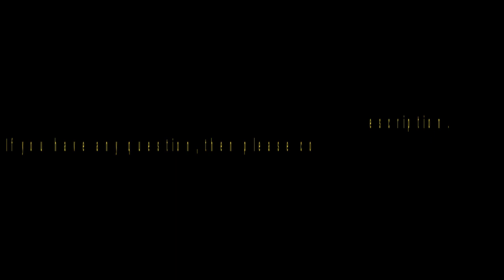Ertugrul Ghazi Urdu Dubbed | Episode 1 | Season 1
The hit Turkish drama show from TRT, Ertugrul Ghazi, is now available in Urdu, dubbed by PTV | Pakistan Television Limited. NEW EPISODES DAILY

Hello Viewers! We are presenting Season One of Dirilis with 720P quality. Drills is a series about the father of Usman who was the Founder of Ottoman Empire. The name of the Father of Usman is Ertugrul. He is a very brave and kind man. There is a tribe of Oghuz name Kayi. Ertugrul was the son of  Suleman Shah who was the leader of Tribe. Kayi tribe was very famous about its soldiers fights in battles. In the first season, the Kayi tribe was in a fight with the Templars. Ertugrul falls in love with the daughter of Sultan. Later on, He marries to her. Suleman Shah is a brave and wise Bey of Kayi. He tells his sons to go on the right path. In the season Ertugrul and his companions have a lot of challenges. When he brought Halime his love to Tribe his brother Guldaaro doesn't accept her. He thinks that she is the daughter of Sultan so she can bring many calamities to the tribe.

Ertugrul is a brave soldier so he has not worry about any calamities and bring Halime into Tribe and marry her. Season One is in Urdu Dubbing aired on Hum Sitaray. On the internet, there is no HD quality except GiveMe5 website. The Ottoman Empire is the longest time period Empire of Muslims. so it always has an importont part in the history of Muslims. Ottoman Empire is not only long in a time period which is round about 800 years but it is very big in area. When Ottoman empire become to end in that place now near to 47 countries are there

Dirilis has 4 seasons launched untill now. This is the first season and Season Two has been completed by our team with Urdu Subtitles. We are now working on Season 3 and later on we will aslo continue to Season 4 with Urdu Subtitle. This drama is very high production and performance. you must have to tell your friends, relatives and family to watch this Drama. Keep watching and supporting. Thank you very much!
Password for every Episode is now removed. There is no password for Season one. Thank you!

What is kikiers | Earn 3$ free on signup | 100% true Live proof | Withdraw money with easy paisa

Create free account on fiverr and start earning | How we create account on fiverr | Seller account fiver

Top 5 Best category to start New YouTube channel after Lockdown for earning & growth New channel tips

How to creat blogger account and earn100$ monthly||بلاگر پر اکاؤنٹ بنا کر بلاگ لکھ $١٠٠ کما سکتے ہے

Asani for all